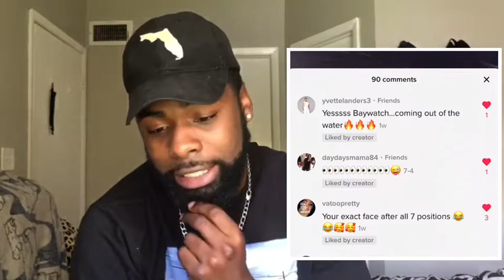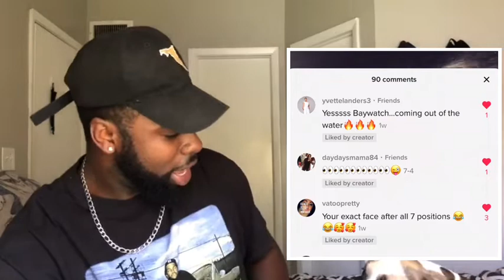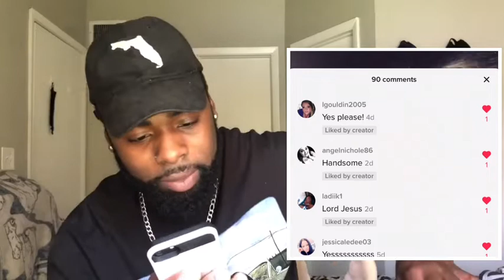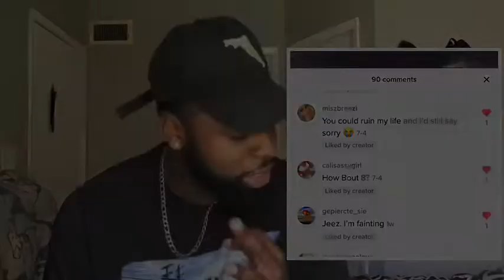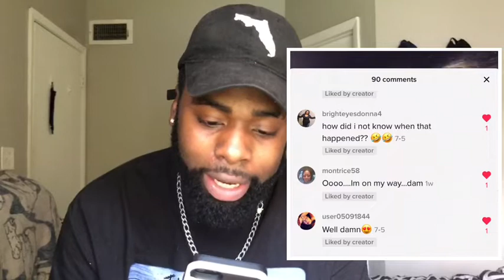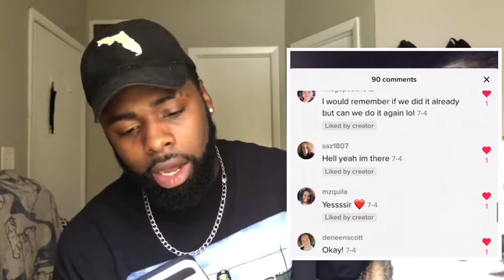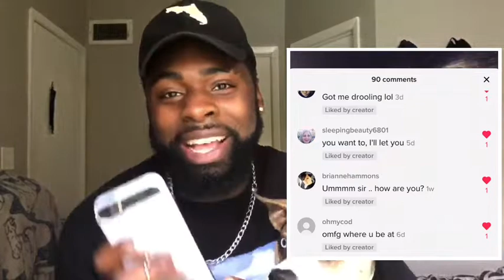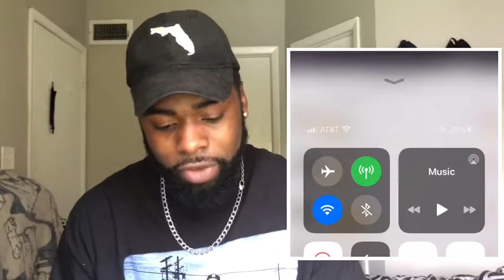REACTING TO TIKTOK COMMENTS PART 2